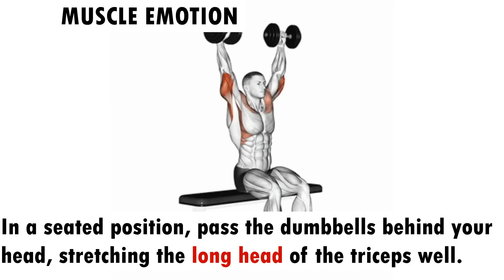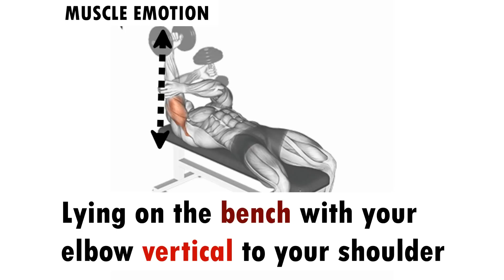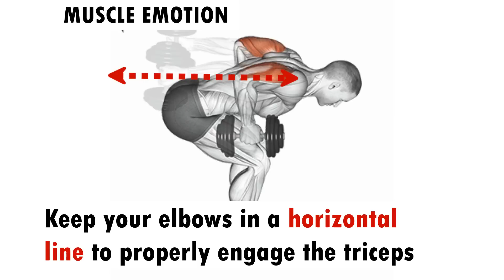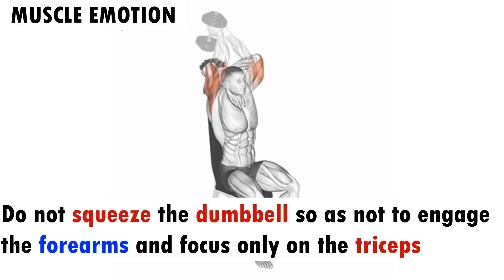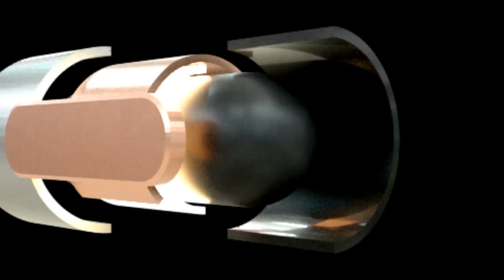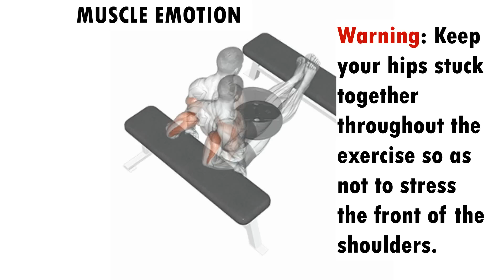6 BEST TRICEP EXERICES AT GYM WITH DUMBELLS ONLY AT HOME OR AT GYM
22 BEST TRICEP EXERICES AT GYM